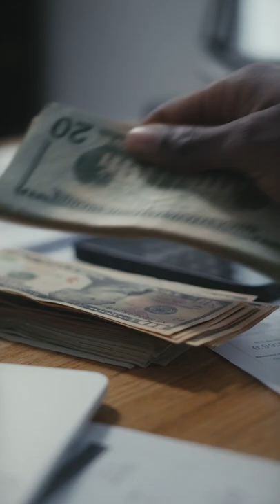Is Stock Market Trading HALAL Or Not?